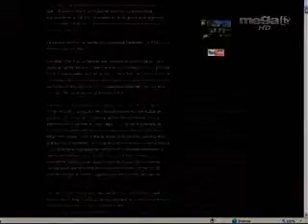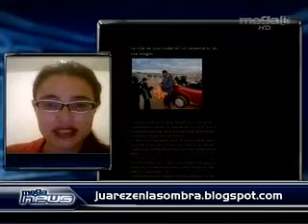Fernando Del Rincon